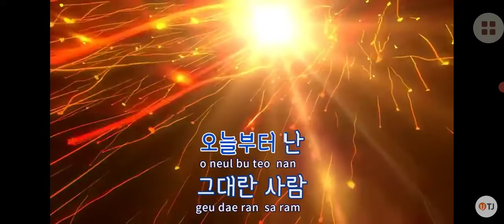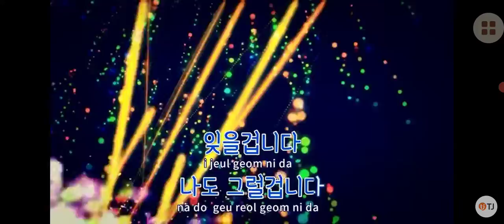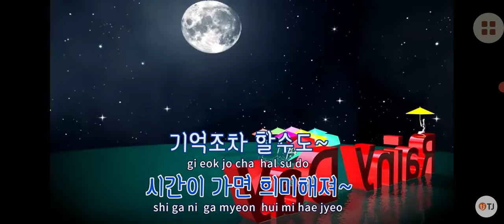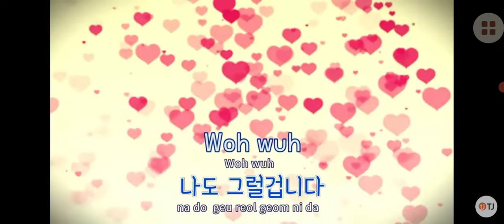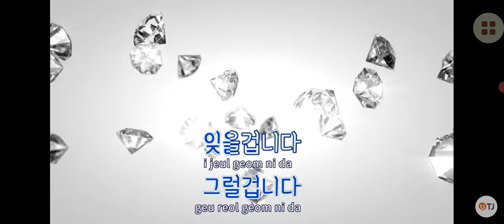CN Blue - 그럴겁니다.. 잊을겁니다.. [Cover]